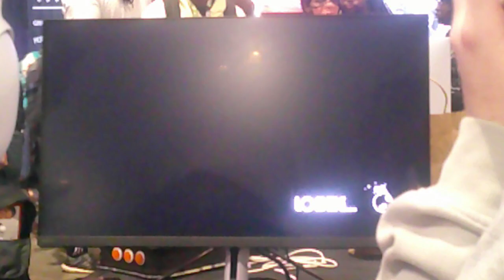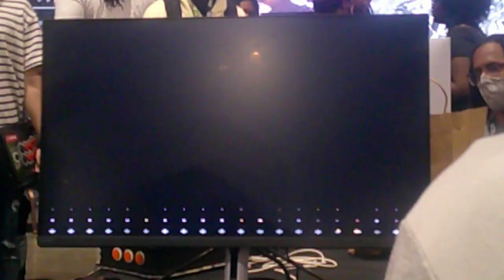FuLLBLeeD vs Aidan [Combo Breaker 2023 Skullgirls]